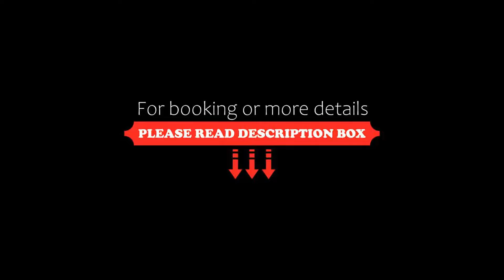Hôtel Quality Suites Drummondville, Drummondville, Canada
About Property:
This hotel is just off Highway 55/20, within a 5-minute drive of downtown Drummondville. The hotel offers a kitchenette, free Wi-Fi and air conditioning in every non-smoking suite.
Hotel Quality Suites Drummondville features an indoor swimming pool, jacuzzi and a gym. A business center with copy and fax service is available.
Guests can start the day with a continental breakfast at the Drummondville Quality Suites. Bar...
Property Type: Hotel
Address: 2125 rue Canadien, J2C7V8 Drummondville, Canada
Searching For
1. Hôtel Quality Suites Drummondville - Drummondville - Canada
2. Hôtel Quality Suites Drummondville - Drummondville - Canada Address
3. Hôtel Quality Suites Drummondville - Drummondville - Canada Rooms
4. Hôtel Quality Suites Drummondville - Drummondville - Canada Amenities
5. Hôtel Quality Suites Drummondville - Drummondville - Canada Offers and Deals
Audio Credit:
Track Title: Subway Dreams
Artist: Dan Henig